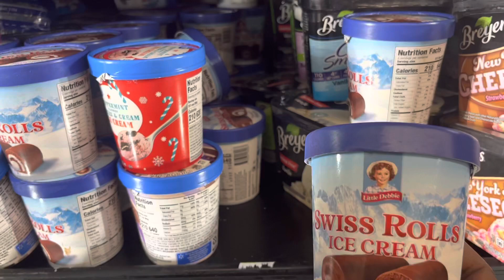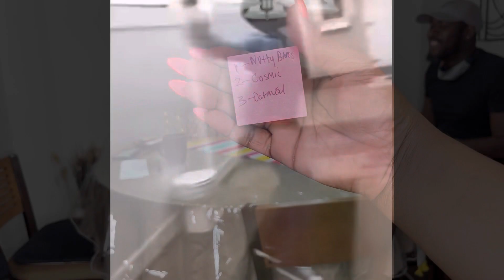NEW LITTLE DEBBIE SNACK ICE CREAM IS IT WORTH THE BUY?🤢littledebbie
vlog foodie food Hey guys hey back again with another video! So today as you can see from the title we are going to try the new lil Debbie’s snack ice cream. I had fun trying to convince my kids that they were all wrong but one thing I’m proud about is that we
teach our children that if they are confident in their answer/decisions don’t let anyone tell you no difference including their parents lol. So guys go and get you something to eat turn up your volume and ENJOY!!!